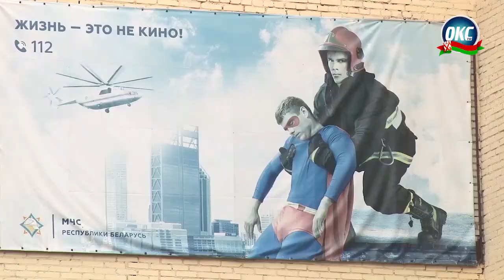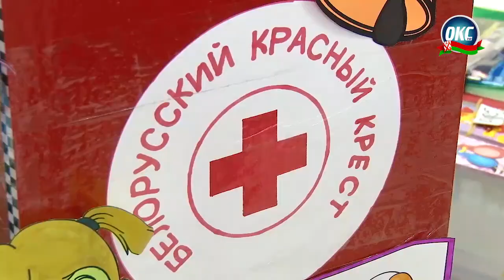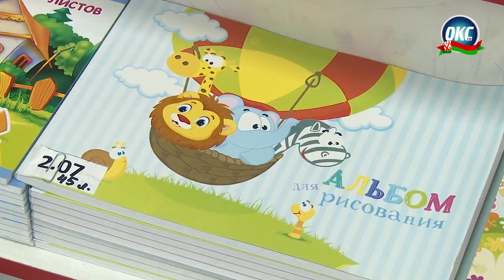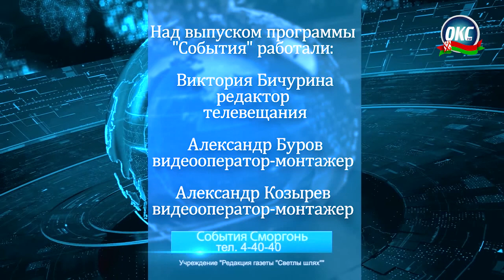Программа "События" от 3 августа 2021 года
00:00 Вступление
00:19 Уборочная страда 2021
02:12 Жатва под контролем огнеборцев
05:34 Детский травматизм
08:30 Как родители обеспечивают безопасность своих детей в период каникул
11:44 «Соберем портфель в школу»
13:20 Фестиваль красок
16:14 БелТА: Авиация МЧС Беларуси продолжает ликвидировать крупный пожар в районе турецкого курорта
18:43 Прогноз погоды